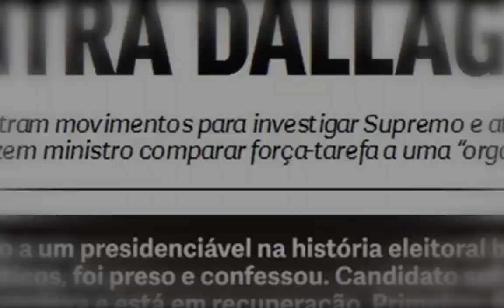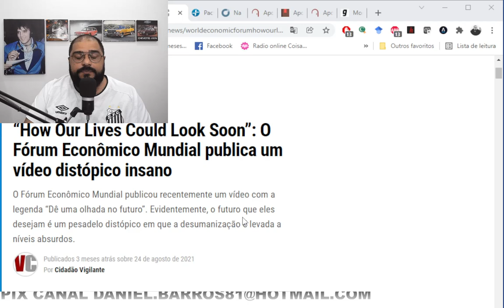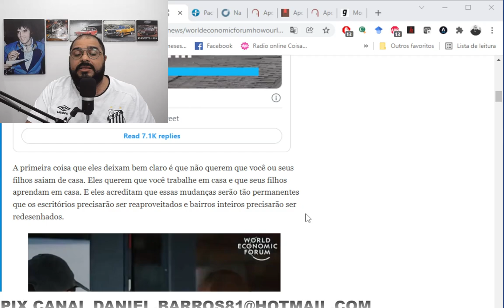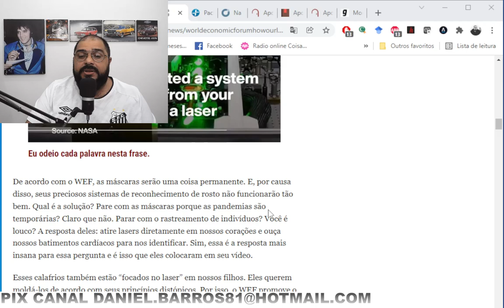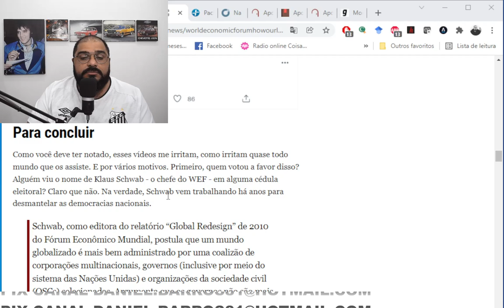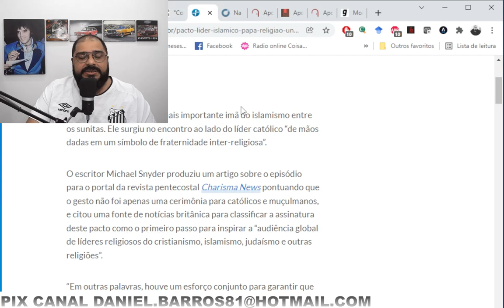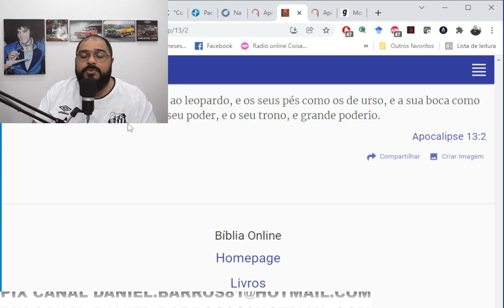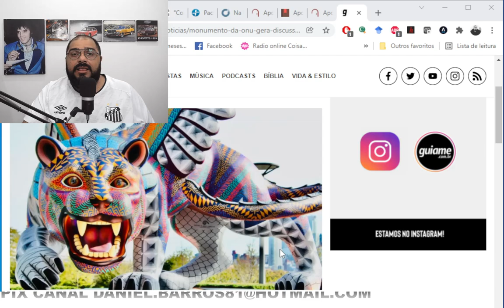TUDO REVELADO!!! PLANOS SENDO IMPLEMENTADOS RAPIDAMENTE!!! DE QUE LADO VOCÊ VAI ESTAR?